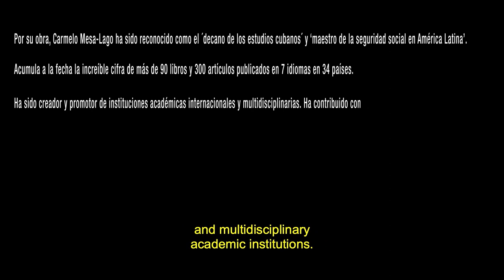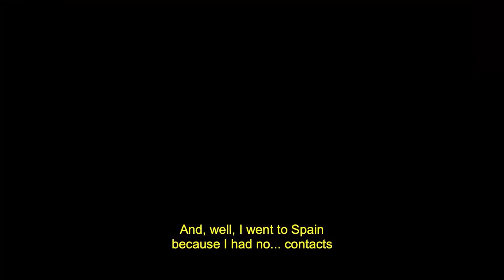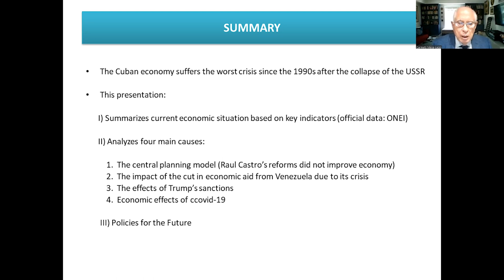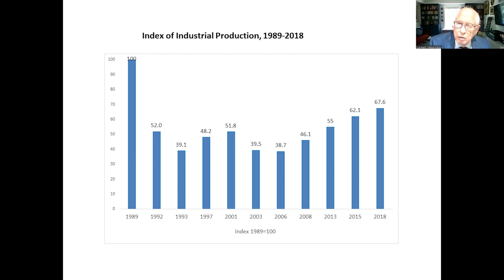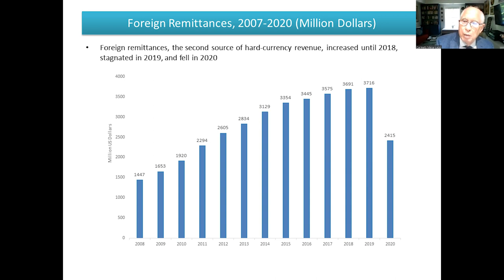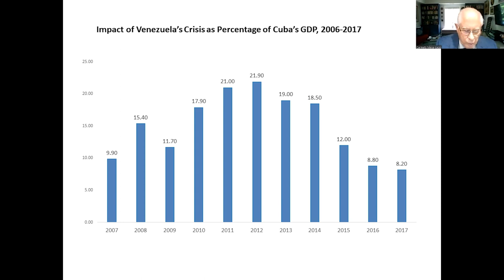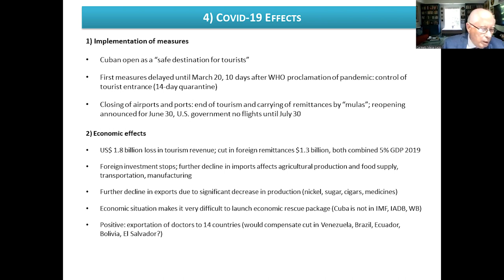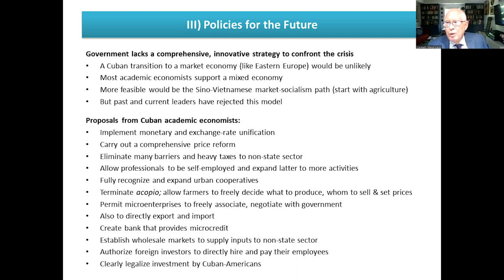Carmelo Mesa-Lago: A Lifetime Career Tribute (English Version)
A lifetime career tribute to Cuban economist Carmelo Mesa-Lago, Distinguished Service Professor Emeritus of Economics and Latin American Studies, University of Pittsburgh, an internationally recognized scholar who is considered the dean of Cuban studies and the utmost authority on social security in Latin America, and whose contributions to the field are unequaled.